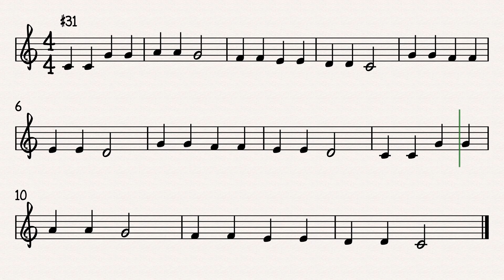4th Grade - Twinkle, Twinkle - Clarinet